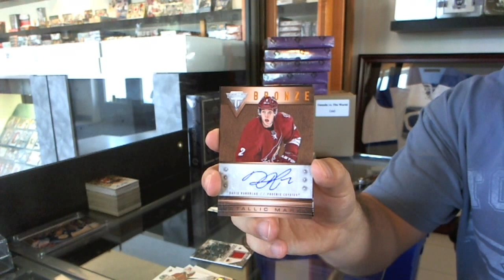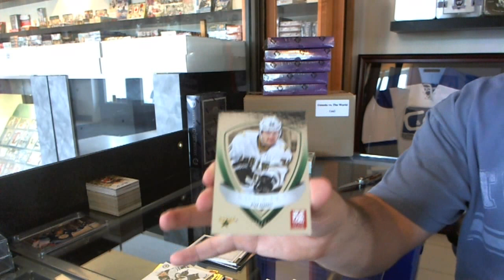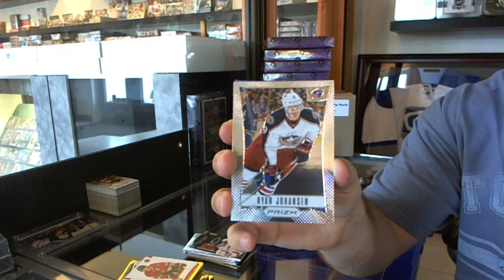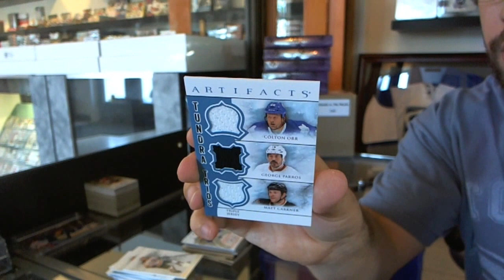12-13 Anthology & Artifacts Hockey 2 Box Break - C&C #2171